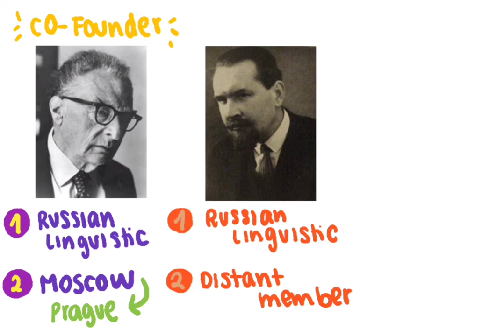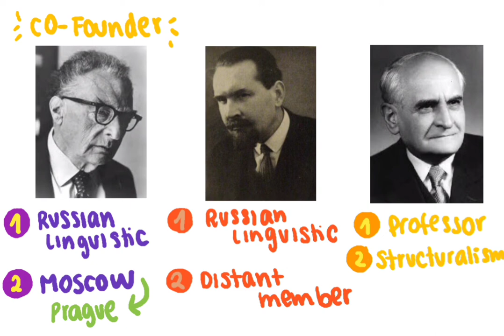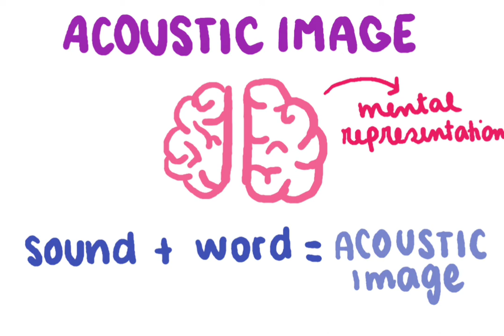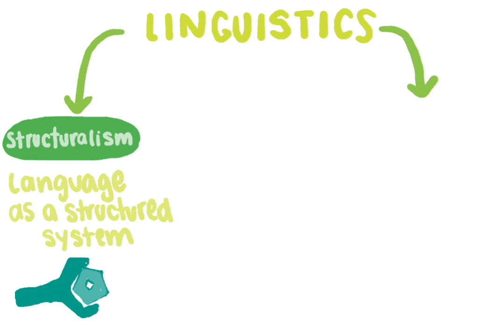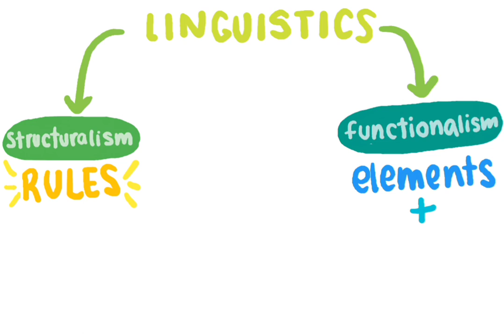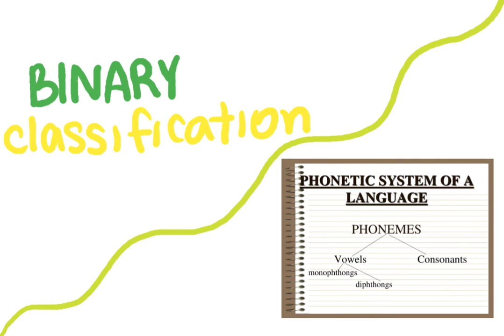The Prague Circle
Names:
-Sofía Candia
-Marcos Moraga
-Mariruth Morales
-Marigris Parra
-Sofía Valenzuela
-Génesis Villarroel

References:
Britannica, T. Editors of Encyclopaedia (1998, July 20). functionalism. Encyclopedia Britannica.

Britannica, T. Editors of Encyclopaedia (2015, November 8). Prague school. Encyclopedia Britannica.

Nambrol, N. (2018). Structural Linguistics.

Prague Linguistic Circle. (2019, June 14). New World Encyclopedia,.

Saussure, F. (1916). Course in General Linguistics. Columbia University.

The Prague Linguistic Circle. (2019, September 25). Oxford Bibliographies.